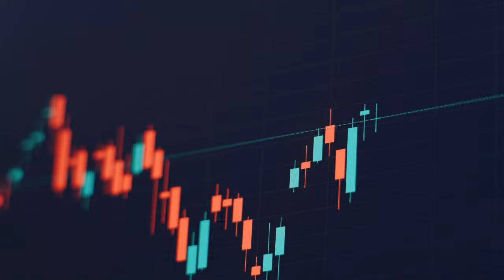Ekonomiści rosyjscy obawiają się, co nastąpi po wyborach w Rosji. Rynki reagują.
Programy "Codzienny Ekonomiczny Przegląd" powstają dzięki waszemu wsparciu. To wy wspieracie rozwój tego kanału. Można to zrobić pod tym linkiem: